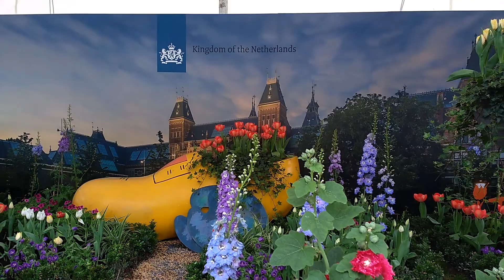King of Nederland Stand at Hong Kong flowers show 2019